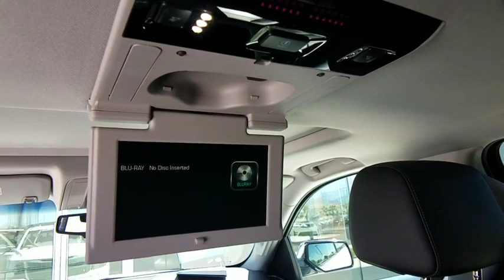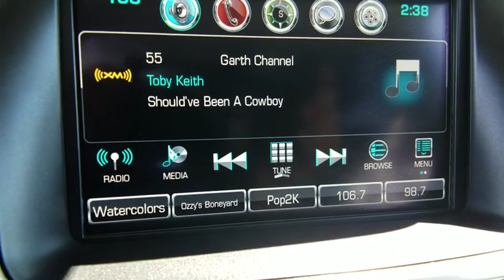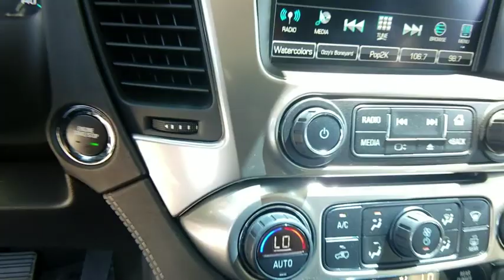2016 Chevrolet Tahoe Las Vegas, Henderson, North Las Vegas, Nevada, San Bernardino County R4475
Summit White U 2016 Chevrolet Tahoe available in Las Vegas, Nevada. Servicing the Henderson, North Las Vegas, Nevada, San Bernardino County area.

CARFAX One-Owner. Clean CARFAX. Summit White 2016 Chevrolet Tahoe LTZ RWD 6-Speed Automatic Electronic with Overdrive V8 Jet Black w/Leather-Appointed Seat Trim.brbrRecent Arrival! Odometer is 11453 miles below market average!brbrAwards:br  * 2016 KBB.com 16 Best Family Cars   * 2016 KBB.com Best Buy Awards Winner   * 2016 KBB.com Best Resale Value AwardsbrbrbrReviews:br  * Stout towing capacity; available nine-person seating capacity; quiet highway ride; impressive interior quality. Source: Edmunds